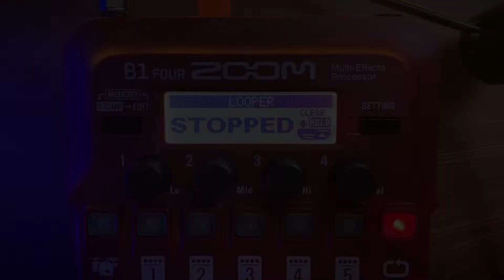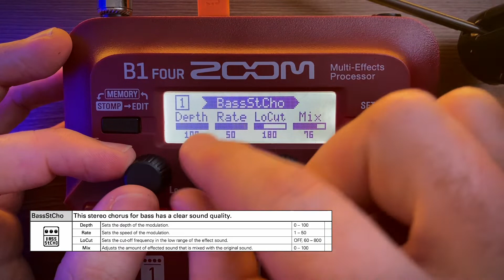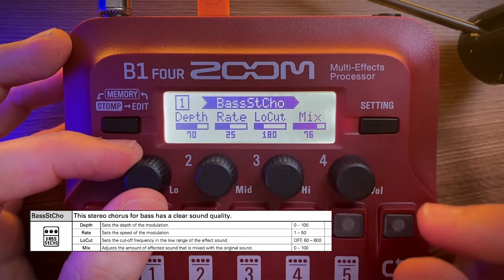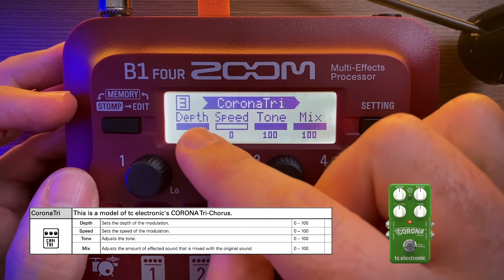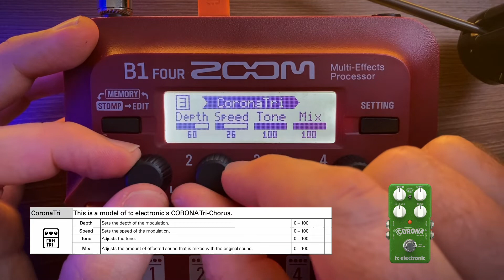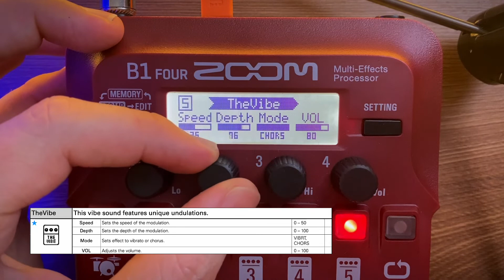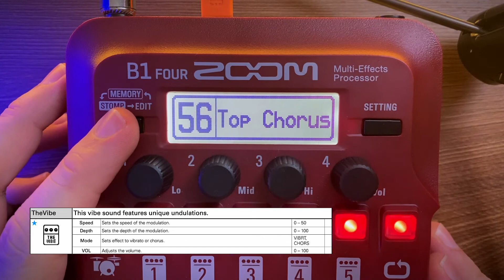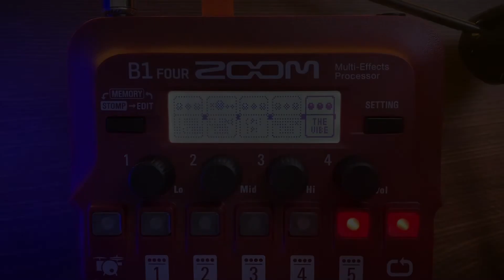Zoom B1 - Best Chorus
Use 🎧

Comprando sua Zoom B1 Four ou qualquer outro equipamento pelo link a seguir, você ajudará o nosso canal

Uma pequena demonstração de alguns Chorus da Zoom B1 Four utilizando um trecho de "Continuum", de Jaco Pastorius / A short demo of some Zoom B1 Four Chorus using a excerpt of Jaco Pastorius song "Continuum":

- BassStCho
- CloneCho (Electro-Harmonix SmallClone)
- CoronaTri (TC Electronic Corona Tri-Chorus)
- SuperCho (Boss CH-1 Super Chorus)
- TheVibe

Se você quer mais vídeos demonstrando os efeitos da Zoom B1 Four, deixe seu comentário! ;)
If you want more demo videos about Zoom B1 Four effects, share in comments! ;)

00:00 Bypass
00:32 Quick View
01:03 BassStCho
04:10 CloneCho
06:23 CoronaTri
09:11 SuperCho
11:34 TheVibe
13:44 Bypass
14:02 Final Results